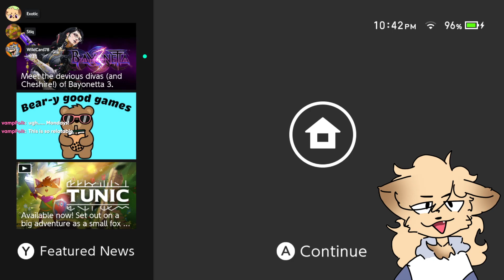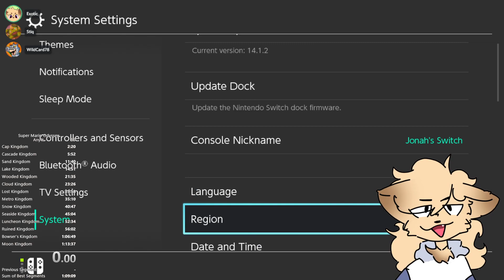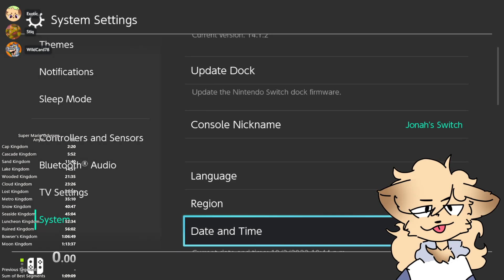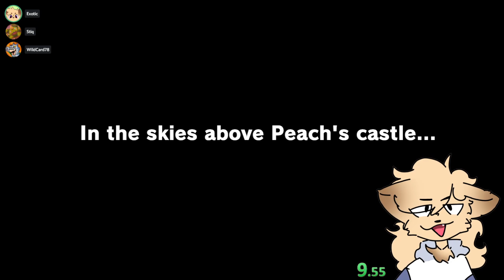BE CAREFUL AROUND THE FABRIC OF REALITY GARFIELD || 10/3/22